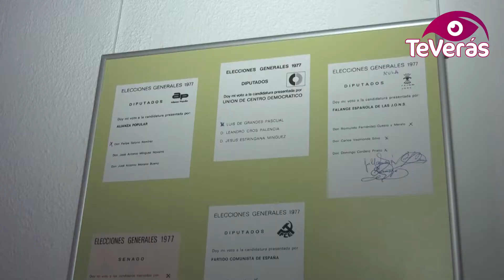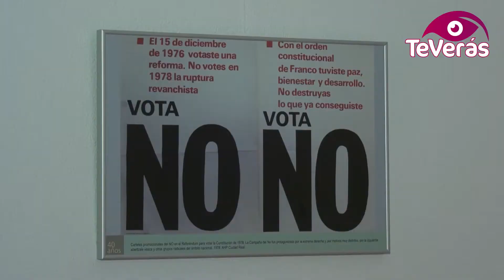“40 años de la Constitución de 1978 Su reflejo en los archivos de Castilla La Mancha”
El presidente de la Diputación, José Manuel Caballero, ha asistido en el Archivo Histórico Provincial de Ciudad Real al acto de inauguración de la exposición “40 años de la Constitución de 1978. Su reflejo en los archivos de Castilla-La Mancha”, una muestra que se ha organizado con el fin de otorgar una mayor relevancia a la importante efeméride que cumple este año la Carta Magna y también con motivo de la celebración del Día Internacional de los Archivos.